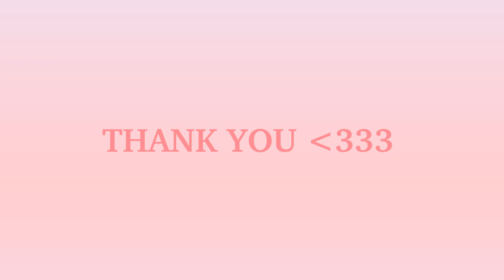How I Made A Crochet Basketball Net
I'll walk you through all the steps that it took me to get to the final version of the latest of my series of basketball nets.